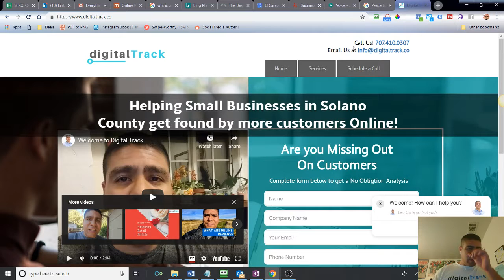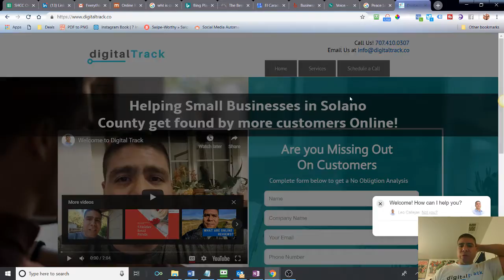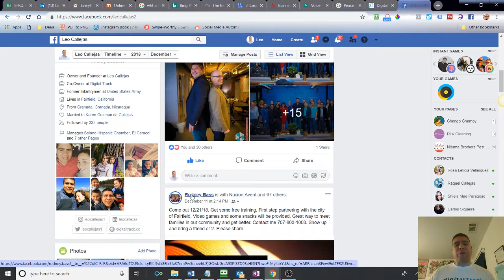Why Do Online Reviews Matter For My Local Business in Solano County?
Video Summary:
Online reviews can be a powerful marketing tool. Customers will see them whether you like it or not, so it’s worth your time and effort to encourage good reviews and capitalize on the results to gain the trust of new customers.

Instead of viewing customer service as a necessary chore, treat it as a marketing strategy

Customers who have a positive service experience are often happy to send on ‘goodwill’ recommendations and reviews, making them a valuable inbound marketing channel. Word-of-mouth reviews lead to high-converting traffic and leads.

Online reviews also give you valuable information you can use to improve your business. Online reviews, over time, will address nearly every aspect of your branch including service, hours, cleanliness, courtesy and salespeople.

It’s a worthwhile exercise to take a step back and be honest with yourself about what is and what isn’t working.”